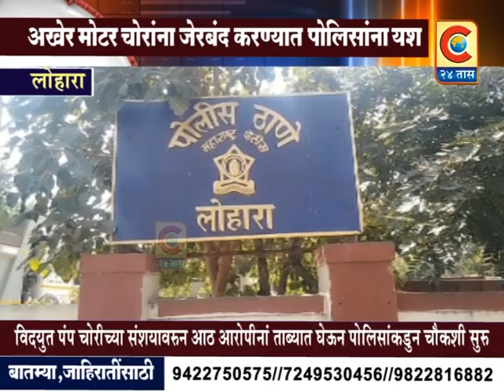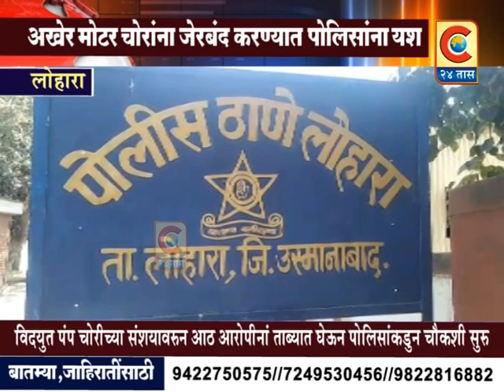लोहारा पोलीस चोरांच्या मागावर होते अखेर मोटर चोरांना जेरबंद करण्यात पोलिसांना यश